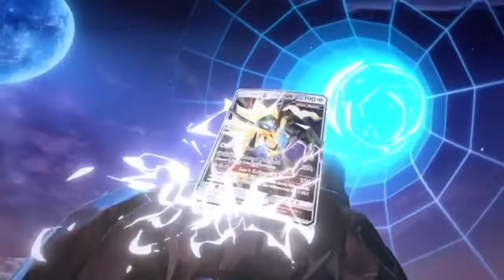Pokémon TCG: Sun And Moon Ultra Prism Trailer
Hello guys!! In today’s video I will be showing the Pokémon ultra prism trailer. You can find these packs in stores now!!